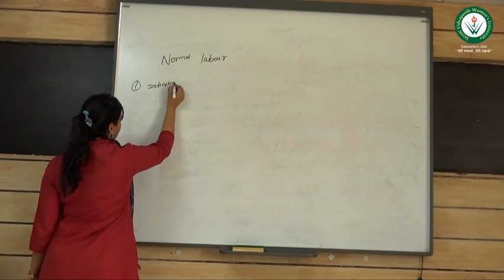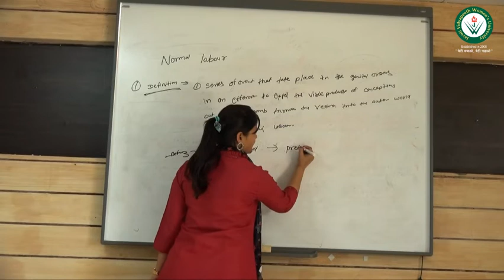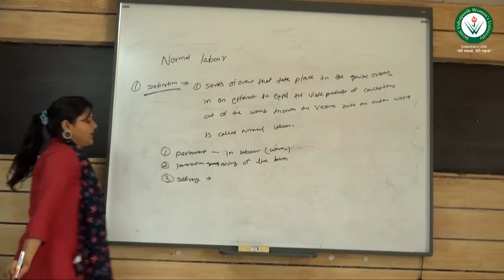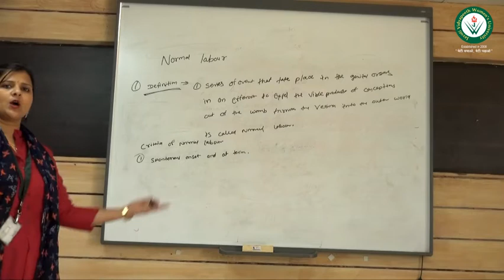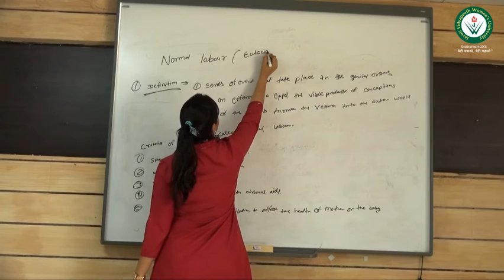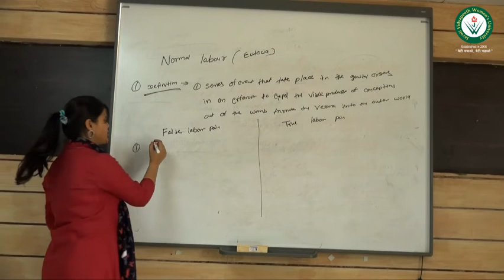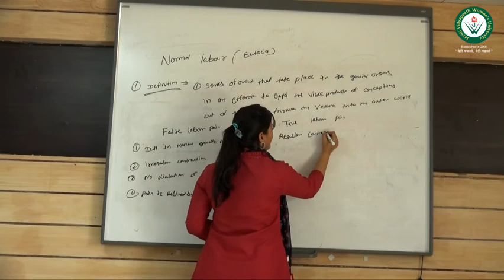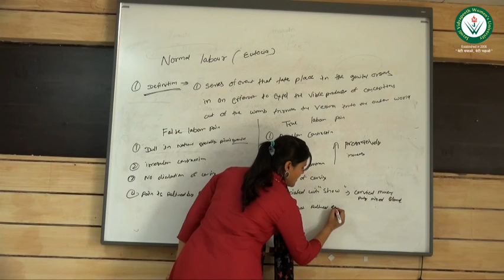OBG, TOPIC NORMAL LABOUR by Ritu sharma